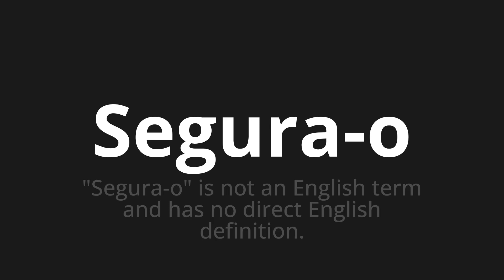How to pronounce Segura-o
Master the Pronunciation of 'Segura-o WHICH MEANS Hold it' - which means : "Hold it" is not an English term and has in the direct English definition. 📝 with @PortuguesePronunciation 🎓🗣️ - [Your Guide to Portuguese]

Learn to pronounce 'Segura-o' perfectly in Portuguese with our easy and engaging tutorial by @PortuguesePronunciation! 📖📽️ In this comprehensive video, we provide you with native speaker examples 🗣️👂 and phonetic breakdowns 🎵 to ensure you get the pronunciation just right.

How to say Hold it in Portuguese